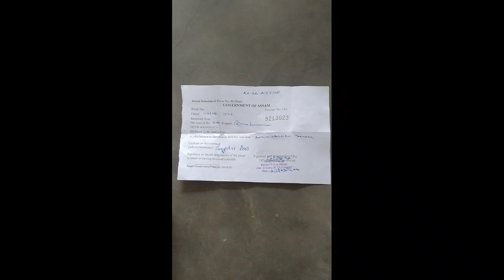Police jwng homjadngmwn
500 Taka hwna Goby